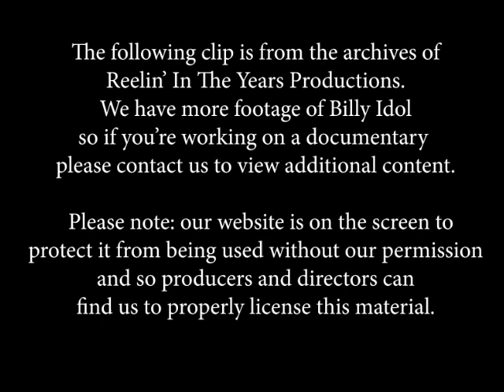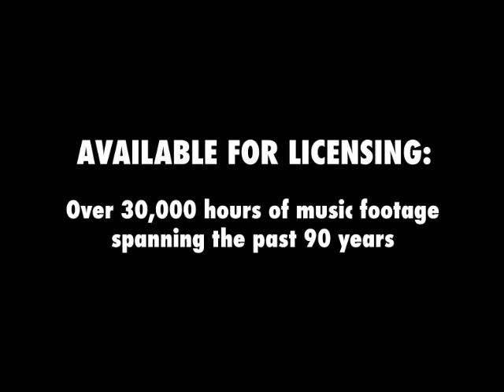Billy Idol • “Rebel Yell”/Handing Out Award • 1984 [Reelin' In The Years Archive]